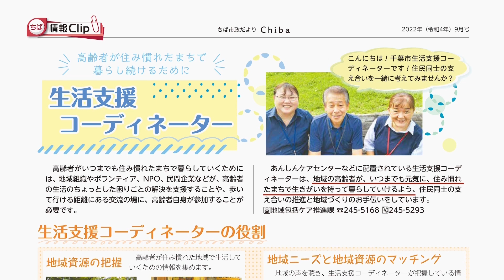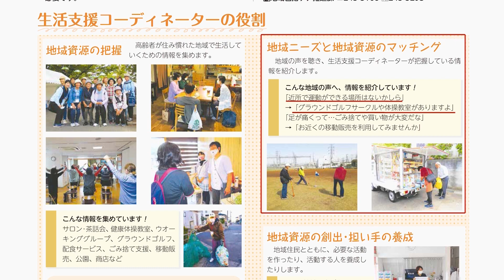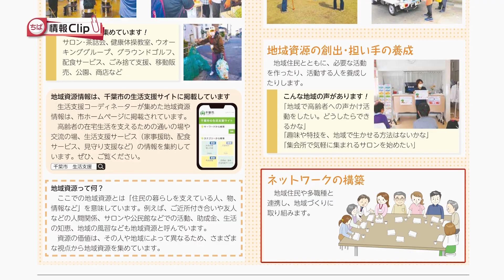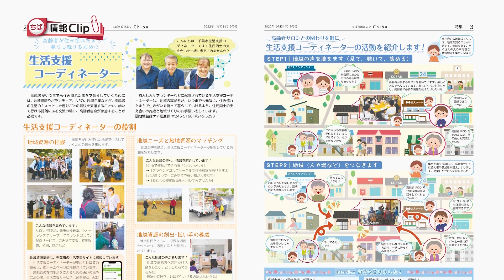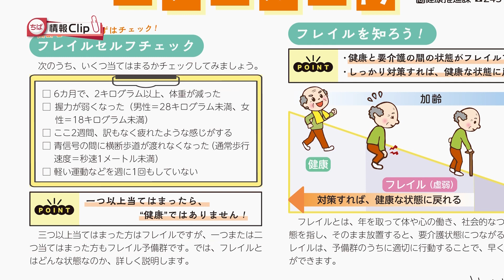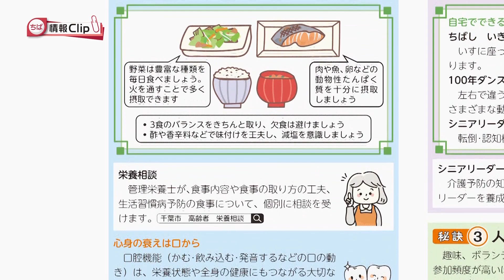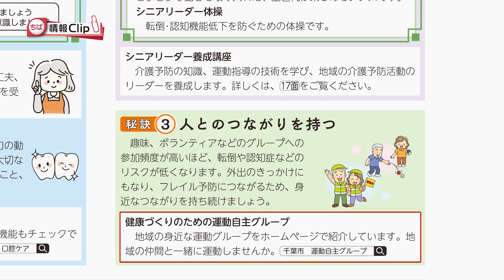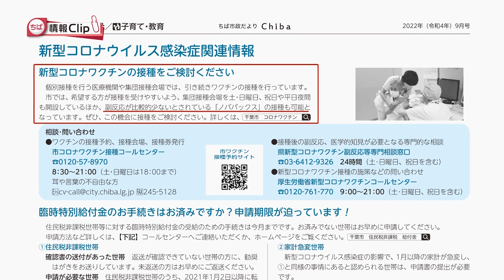【市政だより9月号特集】ちば情報Clip 2022年9月前半号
J:COMチャンネル千葉セントラルで放送している千葉市の広報番組「ちば情報Clip」の動画です。
今回の放送では、ちば市政だより9月号掲載記事から、「生活支援コーディネーター」や、「はじめよう、元気なうちからフレイル予防」などを取り上げています。

広報番組「ちば情報Clip」は J:COMチャンネル千葉セントラル(11ch)で放送中。
毎月第1・3水～土曜日9時～9時10分、20時～20時10分

市政情報、イベント情報や緊急情報をお知らせします。